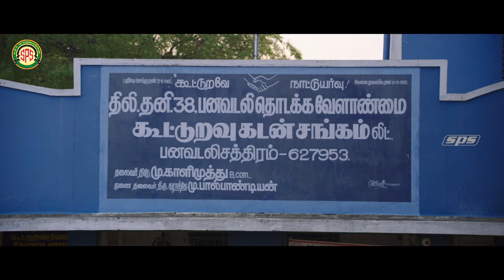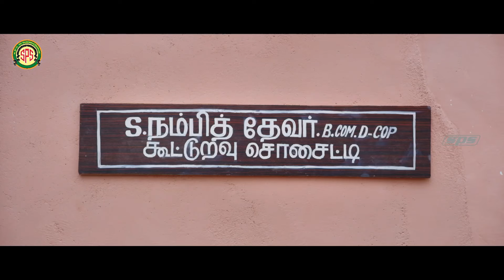நா சொன்னா கேக்கவா போற..? | Nedunalvaadai Movie Scene | Vairamuthu | Poo Ramu | Anjali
Brought up by his grandfather in his village, Elango has always looked up to the man who cared for him. However, when he falls for a local girl, Elango's grandfather does not want him to leave the family and Elango must make a tough decision.

Directed by : Selvakannan
Written by : Selvakannan
Screenplay by : Selvakannan
Story by : Selvakannan
Produced by : B-Star Productions
Starring : Poo Ramu, Elvis Alexander, Anjali Nair
Cinematography : Vinoth Rathinasamy
Edited by : Kasi Viswanathan
Release date : 15 March 2019 (India)
Country : India
Language : Tamil